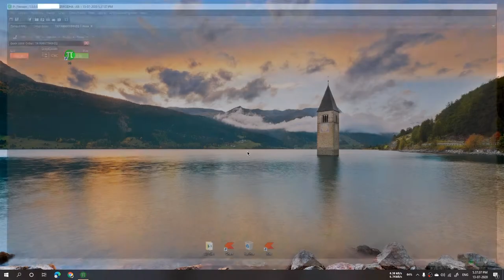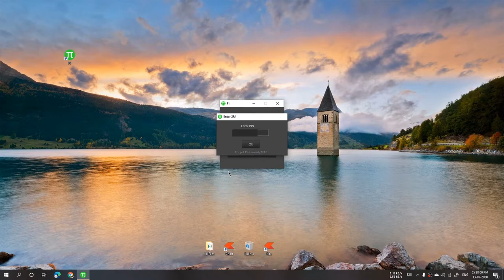Zerodha Pi Chart Opening Problum Solved | Invald Form Date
hello friends today in this video i will show you how to solver zerodha pi chart problem. Some time we try to open chart in zerodha pi it's not open and say invalid from date and then a dialog box open say cannot perform runtime binding on a null reference and after read zerodha support portal they say run "register_chart" in administrator but after do this step chart problem not solve so we will try to teach you how to solver this problem and open chart on your zerodha pi software

About Pi :- pi is a trading software (trading terminal) and you can trade stocks by zerodha pi and you can also see market watch by pi terminal and also you can watch you portfolio exit or square off your position and do every this on your share and also create stock scanner 🤘

You Can Seek By Time:-
00:00 :- Intro
00:02 :- Showing The Problem
00:15 :- Problem Pop Up
00:24 :- Changing Computer Time (Solving Problem)
01:10 :- Re open Pi
01:32 :- Opening Chart